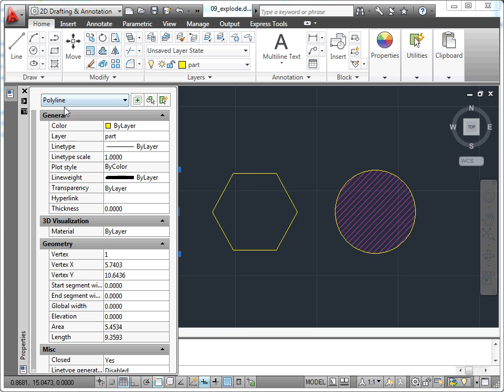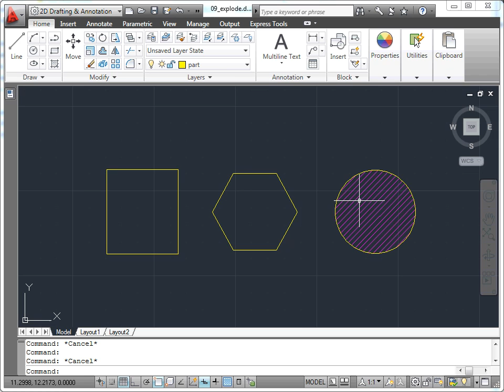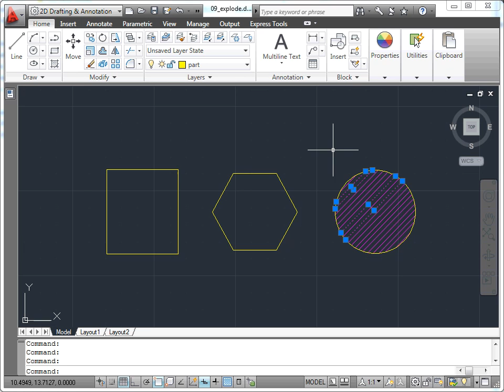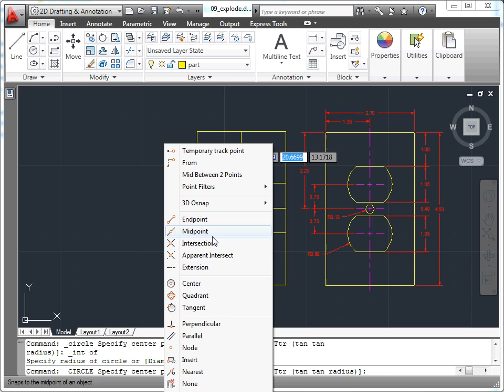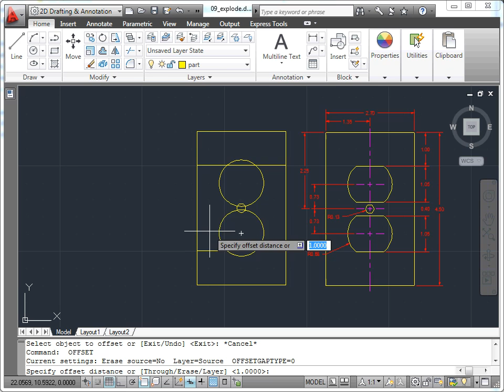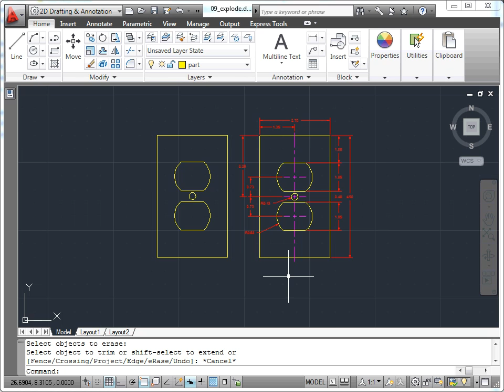AutoCAD 2011 - 10 Nesne Düzenleme: 09 Explode (Patlatma)